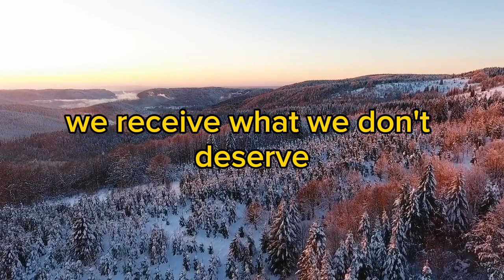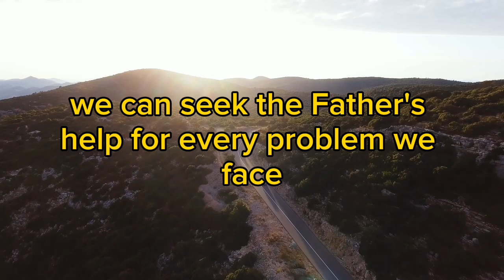Unconditional Forgiveness: The Power of His Name"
in this content, we explore the concept of forgiveness and grace in the context of faith. We challenge the common misconception that God's forgiveness is conditional and expires when we make mistakes or commit sins. Instead, we emphasize that forgiveness is solely based on the name of Jesus and is not influenced by our actions. The content highlights the profound grace we receive, making us worthy to be called children of God because of Jesus' sacrifice. It encourages readers to boldly approach God for help in times of need, knowing that His forgiveness is always accessible through the name of Jesus.

base on Bethesda Church Sermon